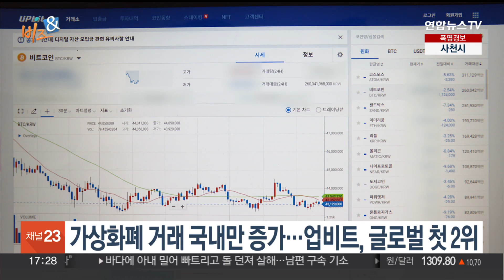[비즈&] '작은실천으로 만드는 변화'…삼성전자 친환경캠페인 外 / 연합뉴스TV (YonhapnewsTV)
[비즈&] '작은실천으로 만드는 변화'…삼성전자 친환경캠페인 外

경제계 소식 알아보는 비즈&(앤) 시간입니다.

오늘은 어떤 소식들이 있는지 살펴보겠습니다.

▶ '작은실천으로 만드는 변화'…삼성전자 친환경캠페인

삼성전자가 친환경 비전을 담은 새로운 캠페인 '작은 실천으로 만드는 변화'의 주제 영상을 공개했습니다.

삼성전자는 "환경 보호를 위한 큰 변화는 한 번에 이뤄지는 것이 아닌 작은 실천과 노력이 더해져 결실을 볼 수 있다는 의미"라고 설명했습니다.

지난해 9월 신환경경영전략을 발표한 삼성전자는 2050년 탄소중립을 달성한다는 계획입니다.

▶ KG모빌리티, 업계 첫 임단협 타결…14년째 무분규

KG모빌리티는 어제(3일) 임금 협상 잠정합의안에 대한 조합원 찬반 투표에서 합의안이 56.57%의 찬성률로 가결됨에 따라 2023년 임금 및 단체협상이 타결됐다고 밝혔습니다.

14년 연속 무분규 노사 합의이자, 올해 국내 완성차 업계에서 임단협을 마무리한 첫 사례입니다.

이번 임단협에는 기본급 5만원 인상과 근로자 본인 회갑 특별휴가 1일 신설 등 내용이 포함됐습니다.

▶ HUG, 부산 아동복지시설에 물놀이 안전용품 전달

주택도시보증공사는 어제(3일) 직원들이 부산 지역 아동복지시설인 동산원을 방문해 구명조끼 등 물놀이 안전 물품을 전달하고 안전교육도 함께 받았다고 밝혔습니다.

공사는 '1사 1허그결연' 사회공헌 사업 대상으로 올해 동산원을 선정하고 정기적으로 후원하고 있습니다.

▶ KB국민은행, 부산세계장애인대회에 1억원 후원

KB국민은행은 2023부산세계장애인대회 조직위원회에 대회 성공 개최를 위한 후원금 1억원을 전달했습니다.

후원금은 국내외 장애계의 교류 및 소통과 장애인의 권익 신장 및 인권보장 등에 쓰일 예정입니다.

▶ 가상화폐 거래 국내만 증가…업비트, 글로벌 첫 2위

국내 최대 가상화폐 거래소 업비트가 거래대금 기준 처음으로 글로벌 2위에 올랐습니다.

가상자산 데이터 제공 업체 씨씨데이터에 따르면 7월 한 달간 업비트의 거래 대금은 6월보다 42.3% 급등한 298억 달러로 집계돼 바이낸스에 이어 두 번째로 많았습니다.

가상화폐에 대한 규제 강화로 전 세계적으로 거래가 감소하고 있는 것과 달리 한국에서는 증가하고 있는 것으로 나타났습니다.